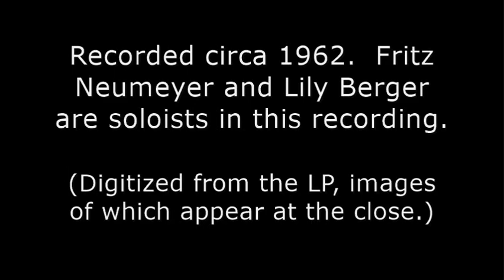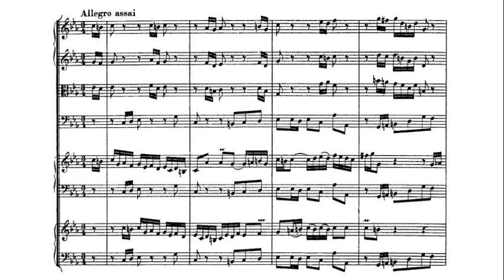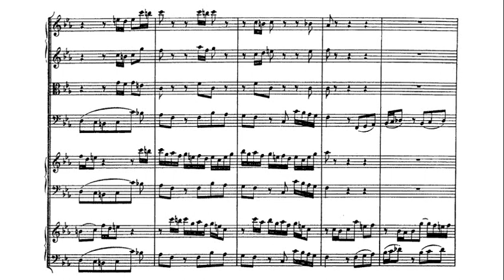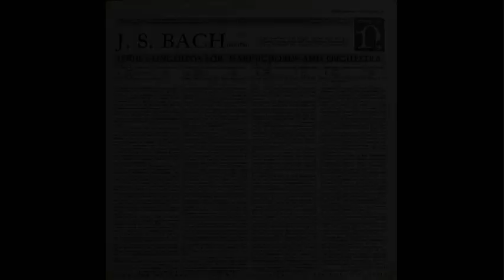JS Bach: Concerto for Two Harpsichords in C minor BWV 1062 - Karl Ristenpart 1962 - Nonesuch H-71019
Vivace (0:00)
Largo ma non tanto (4:21)
Allegro (10:52)
LP images (16:26)

Karl Ristenpart leads the Chamber Orchestra of the Saar; Lily Berger and Fritz Neumeyer are soloists.  Issued on the Nonesuch label in 1964.

Karl Ristenpart (* 26. Januar 1900 in Kiel; † 24. Dezember 1967 in Lissabon) war ein deutscher Dirigent.  Das saarländische Angebot (das stark mit den damaligen kulturpolitischen Interessen Frankreichs verbunden war) bestand darin, ein Kammerorchester zu gründen, mit dem Ristenpart sowohl für den Saarländischen Rundfunk als auch für das französische Plattenlabel Les Discophiles français Aufnahmen liefern sollte.  Diese ungewöhnliche Kombination entstand durch den Einsatz des von Radio Saarbrücken beschäftigten belgischen Geistlichen und Musikwissenschaftlers Carl de Nys, der vor allem an einer Plattenproduktion von Bach-Kantaten für Frankreich interessiert war und alles unternahm, um Ristenpart an die Saar zu holen.  Innerhalb weniger Wochen baute Ristenpart ein Orchester von etwa 16 Streichern auf. Zehn dieser jungen Musikern kamen aus Berlin, darunter das brillante Hendel-Quartett, dessen Leiter, Georg Friedrich Hendel, nun Konzertmeister wurde. Schon im Oktober 1953 gab das Saarländische Kammerorchester sein erstes öffentliches Konzert in Saarlouis. Mit Solisten wie Jean-Pierre Rampal, Pierre Pierlot und Robert Veyron-Lacroix konnte das Ensemble ein knappes Jahr später Paris erobern.

Karl Ristenpart (January 26, 1900 -- December 24, 1967) was a German conductor.  Born in Kiel, Germany, he studied at the Stern Conservatory in Berlin and in Vienna. He was heavily involved in creating three orchestras in his lifetime, most notably the Chamber Orchestra of the Saar. With this group he created one of the recorded collections of Bach's orchestral music. These recordings were made originally between 1954 and 1967 as Les Discophiles Français, Erato and Club Français du Disque releases in France and appeared then under license with various American labels (notably Nonesuch) on both LP and cassette.

Karl Ristenpart (né le 26 janvier 1900 à Kiel; 24 décembre 1967 à Lisbonne) est un chef d'orchestre allemand.  L'offre sarroise (qui était motivée par les ambitions politiques de la France pour cette région) consistait à créer un nouvel orchestre de chambre avec lequel Ristenpart devait fournir des enregistrements tant pour la Radiodiffusion sarroise que pour la maison de disques parisienne Les Discophiles français. Cette combinaison inhabituelle était due aux initiatives de l'Abbé et musicologue Carl de Nys, alors producteur d'émissions religieuses et musicales à Radio Sarrebuck, qui s'intéressait surtout à la production de cantates de Bach pour le marché du disque en France. En l'espace de quelques semaines, Ristenpart réunit un orchestre de seize cordes. Dix parmi les jeunes musiciens vinrent comme lui de Berlin, notamment le brillant Quatuor Hendel dont le chef, Georg Friedrich Hendel, allait très rapidement devenir premier violon. Dès octobre 1953, le "Saarländisches Kammerorchester" (l'Orchestre de chambre de la Sarre) donnait un premier concert officiel à Sarrelouis. Avec des solistes comme Jean-Pierre Rampal, Pierre Pierlot et Robert Veyron-Lacroix, l'ensemble partit conquérir Paris à peine un an plus tard.

Bach / Karl Ristenpart, 1963: Orchestral Suite No. 1 in C major, BWV 1066 - Forlane, Minuets I, II